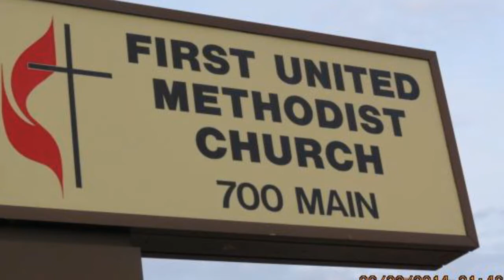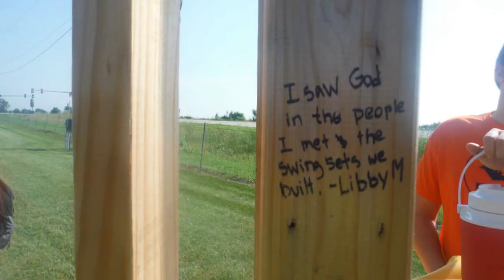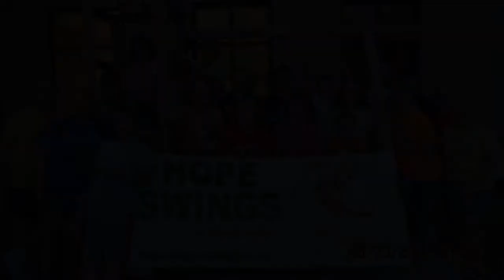372. MissionCast - Hope Swings - Palmyra UMC & Mt. Olivet UMC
The Palmyra and Mt. Olivet United Methodist Church recently built swing sets for families with children in Washington, Illinois.  Last November a devastating tornado ripped through town.  While houses were rebuilt rapidly play equipment for children were not.  So three churches in Illinois started the "Hope Swings" project with the goal of building 100 swing sets in 42 days.  This MissionCast tells about Missouri's participation in "Hope Swings."